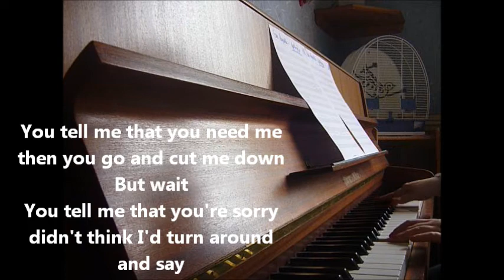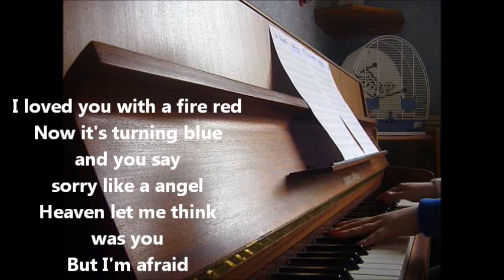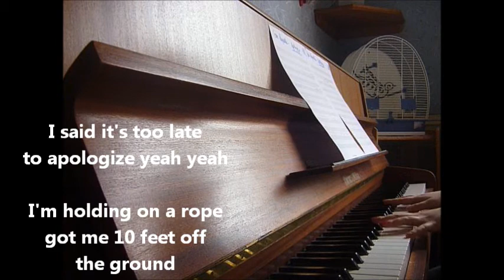One Republic - Apologize piano cover + lyrics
Another love song. 😢😢

I hope you'll enjoy my cover :)